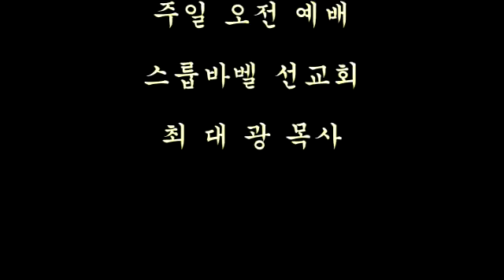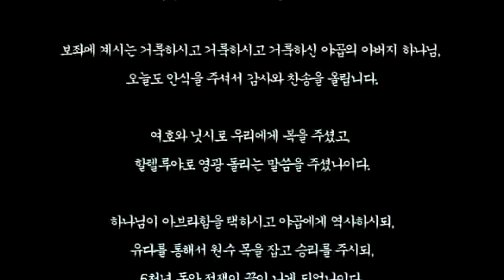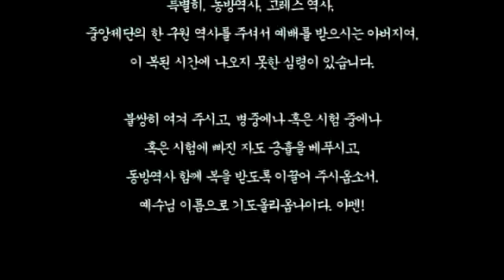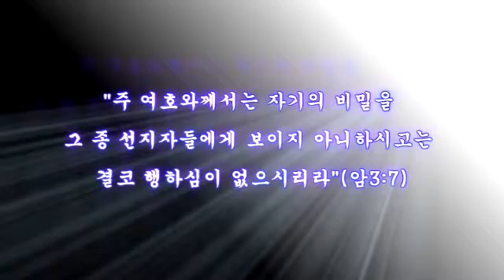스룹바벨 선교회 20161113a 예레미야46장 속도UP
[주일 오전 설교] 예레미야 46장 : 이방에 대한 보복 2016/11/13 Lord's day(Sunday) Morning

Mahershalalhashbaz Isaiah 8:1

323-4 5F Sangdo 3-dong
5F 18, Guksabong 1-gil, Dongjak-gu, Seoul, Korea